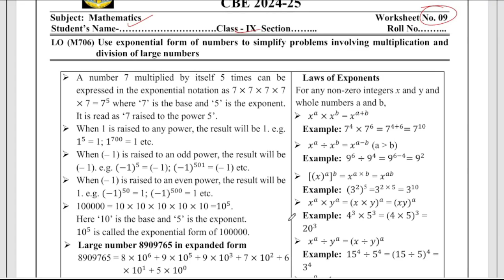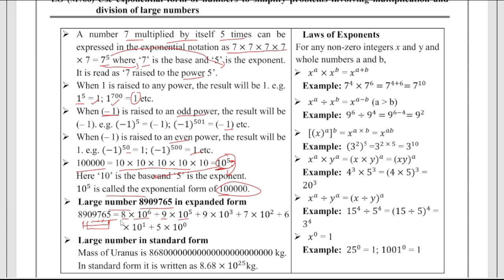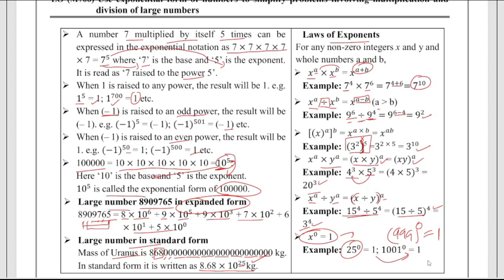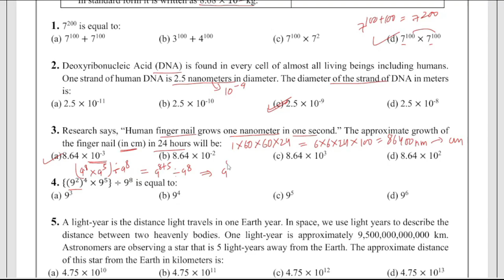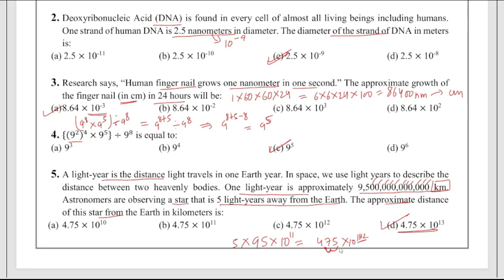Class 9 Maths Worksheet 9 Solution 2024-25 I CBE worksheet 2024-25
Class 9 Maths Worksheet 9 Solution 2024-25 I CBE worksheet 2024-25 | Maths Worksheet 9 Class 9